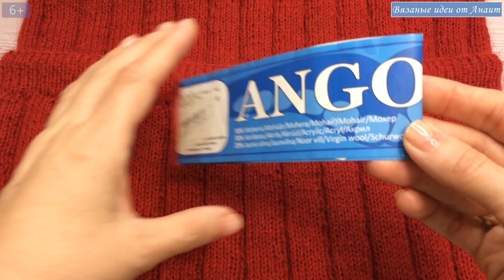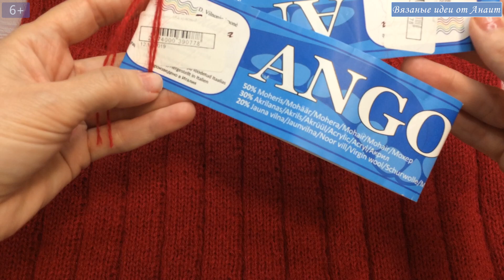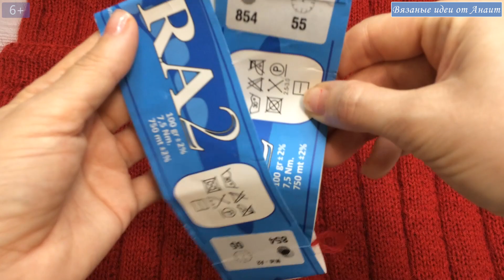Юбка спицами без шва с узором плоская резинка. Готовая работа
Юбка спицами без шва с узором плоская резинка вязала для себя, чтобы израсходовать пряжу, которую мне подарили. Итог мне очень нравится, буду носить с удовольствием.
Пряжу для юбки использовала Angora 2, колор 854, спицы номер 4.
Вязала в две нити, набрала по кругу 125 петель. Лицевой гладью вязала 3.5 см, один ряд вязала изнаночный, потом снова 3.5 см лицевой. Потом снова соединила полотно и получился у меня пояс. После этого первый ряд добавила до 240 петель, а из второго ряда уже вязала узор: 6 лицевых и 2 изнаночных по кругу.
У меня получилась длина юбки 66 см, а ширина в спокойном виде 56 см, расход пряжи 200 грамм, размер M, но только вы сами понимаете, что здесь такой узор что можно носить и меньше и больше размером, у кого какие предпочтения.